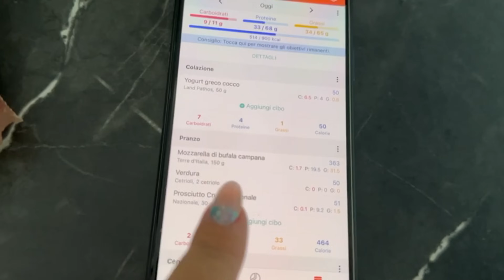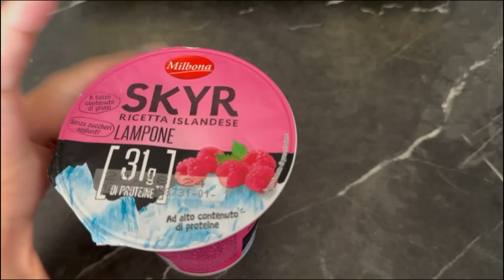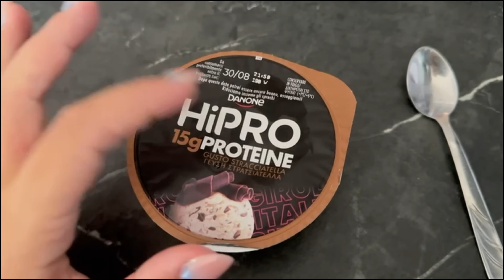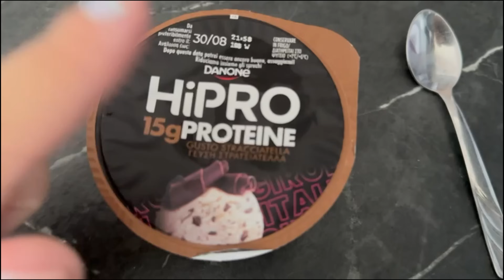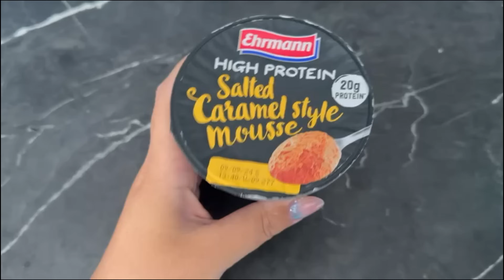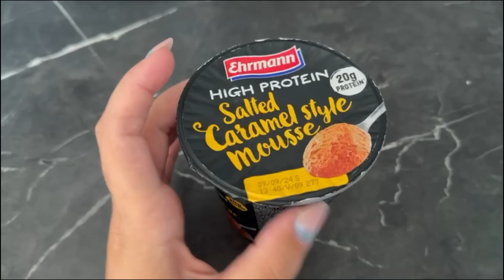Cosa mangio in una settimana di Chetogenica?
Ciao, vi porto con me in un what eat in a day versione Chetogenica, spero che possa essere da spunto per chi non ha il coraggio di andare da un medico e cominciare un nuovo percorso!

La promozione attuale è “Prendi 3 paghi 2 + 20% con il tuo codice”.